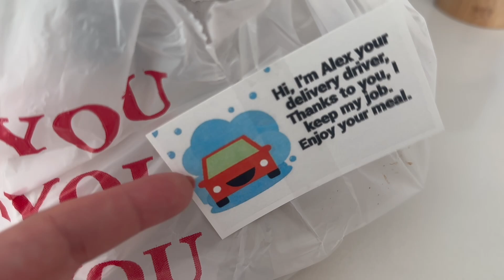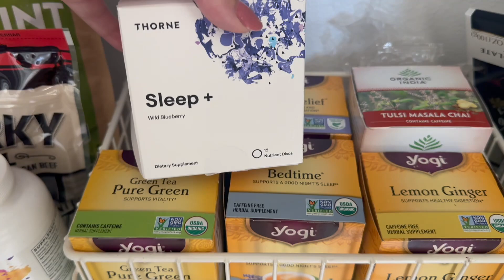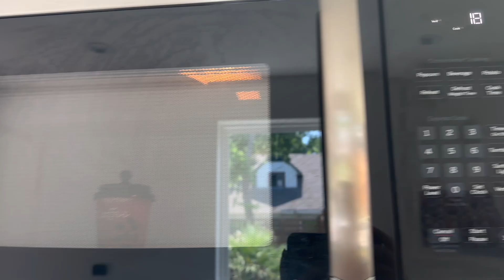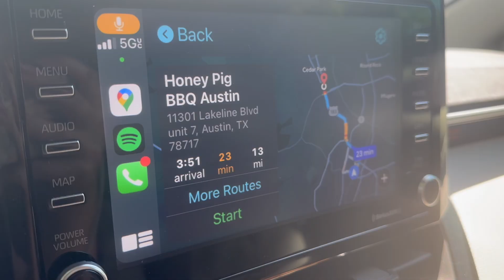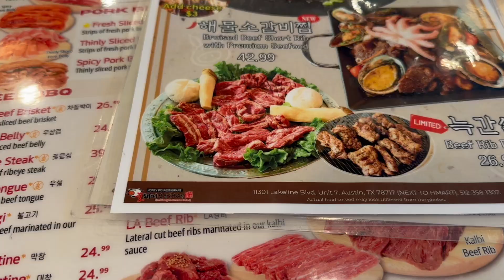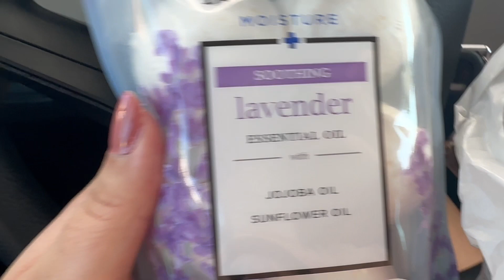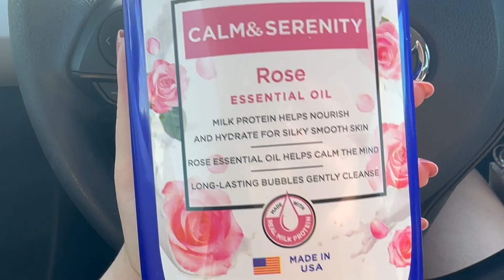Morning in Austin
First morning in Austin, breakfast, lunch, doing errands. Chilling
Austin morning vibes

🌷Free Music for Videos 👉 Music by Lofi Breno - Focused on Focus

Camera: iPhone SE 2nd Gen